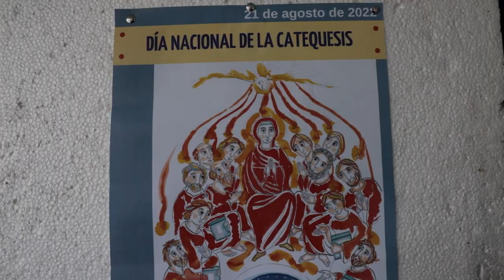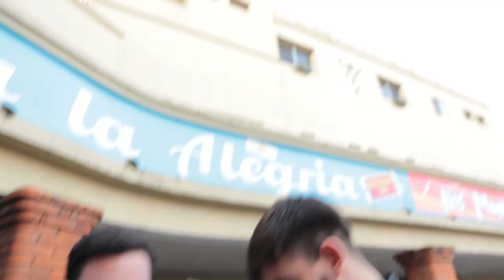Hagan Lío - Encuentro de catequistas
Caro y Chapu estuvieron en el Encuentro de Catequistas de Montevideo y pusieron a prueba a los participantes. ¿Cuánto saben sobre la vida de Jesús y la Biblia? ¡No te pierdas un nuevo programa de HaganLío!

Conducción: Carolina Musitelli y Fabián "Chapu" Caffa